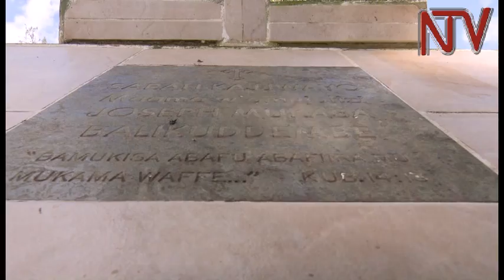Joseph Balikuddembe, omutuukirivu eyasooka okuttibwa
Omutuukirivu Joseph Mukasa Balikuddembe ayogerwako ng’omujulizi wa Uganda eyasooka okuttibwa mu kiseera ssekabaka Mwanga weyasalirawo okutta abasomi.

Ku kitundu eyo gy’azaalibwa mu Mawokota, waazimbibwayo ekijjukizo era ng’abalamazi bateekeddwa okugendangayo okumujjukira, wabula eky’ennaku ekifo kino kitandise okusaanawo nga waliwo n’abamu ku bannakyalo abali mu kwegabira ettaka awali akiggwa kye.

Twazzeeyo mu kitundu kino okwetegereza embeera bw’eri na butya abalabirira ekifo gye bagikuttemu.